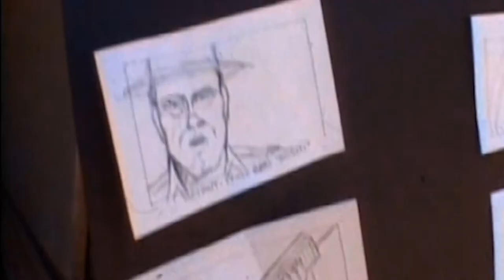Behind The Scene: VJ Adams - Whazup ft. Mr. Songz